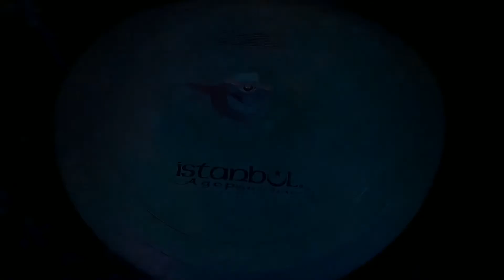Les petits trucs de Seb #6 le CLAP STACK ISTANBUL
INFOS ET TARIFS :
ISTANBUL CLAP STACK reproduit le son d'un clap, ultra-realiste grace a ces 3 cymbales empilées en un stack.

Buddy Drum Shop
 49 Boulevard de Thibaud
31100 Toulouse
France
 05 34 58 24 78